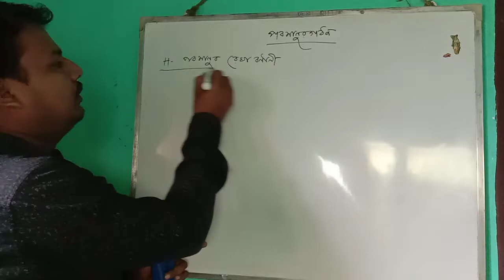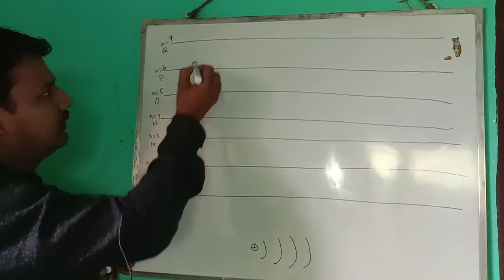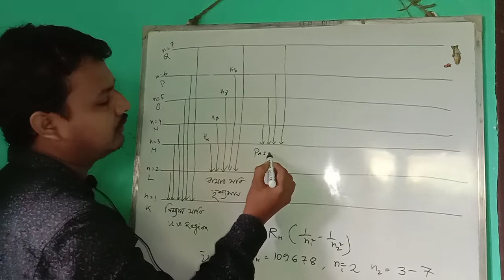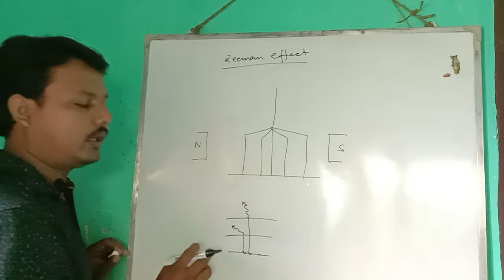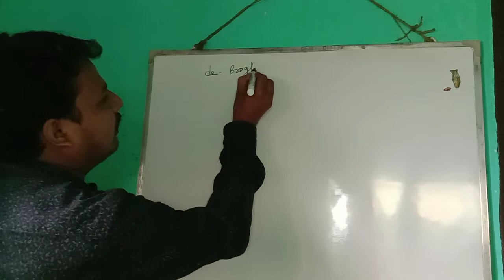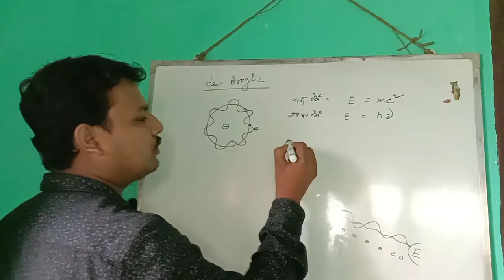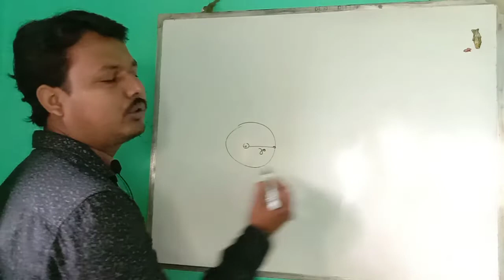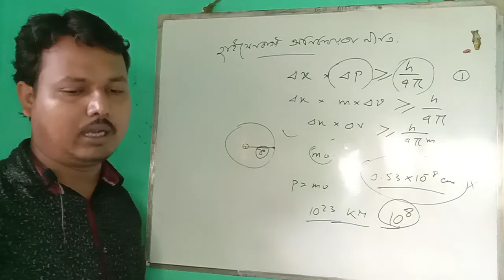Atomic Structure, Part-3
Atomic Structure, Part-3, Class-xi